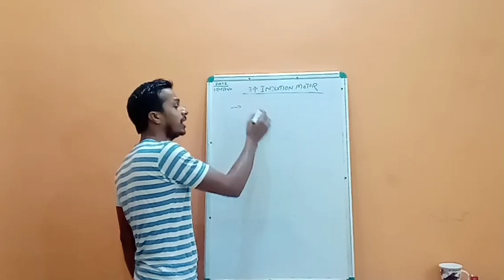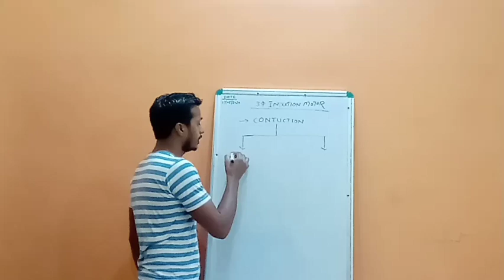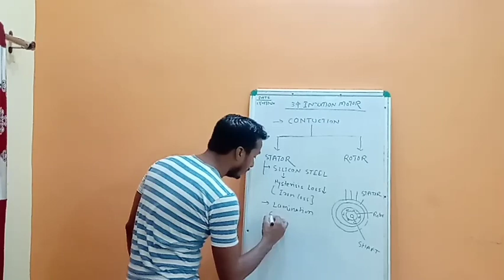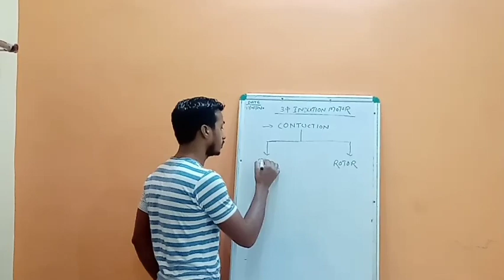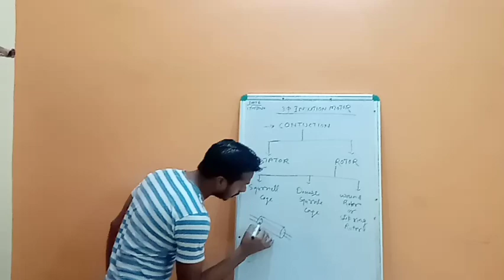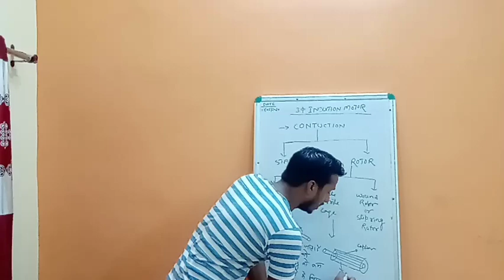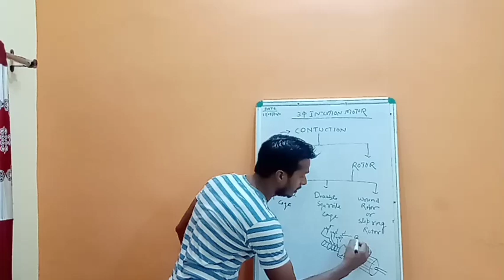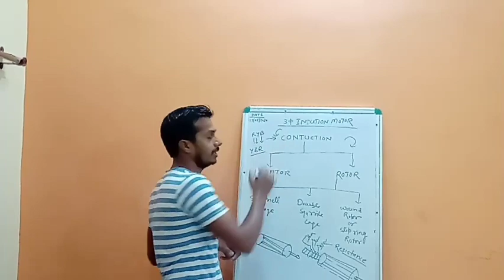Sky technical classes, 3 phase induction motor